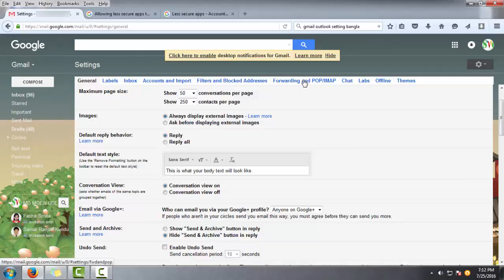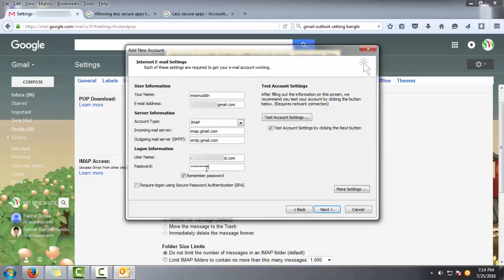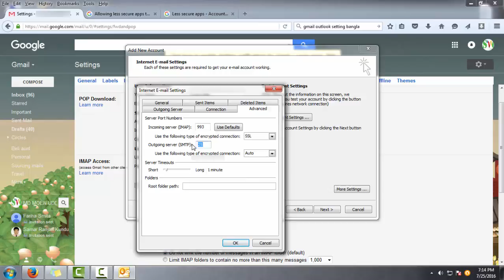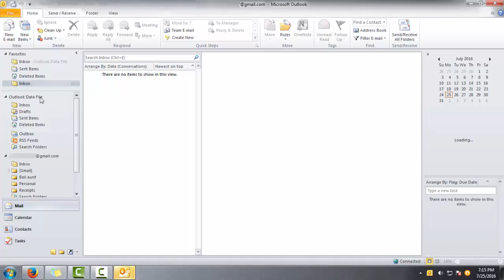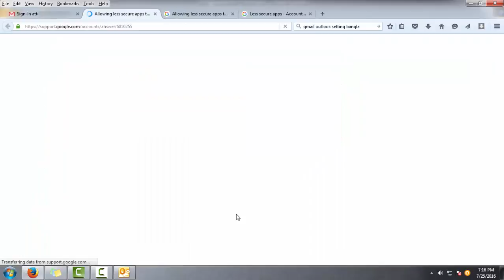Setting up Outlook (2010) with gmail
This tutorial will help you to learn how to setup outlook in banlga. Easily you can learn outlook set up with this tutorial.